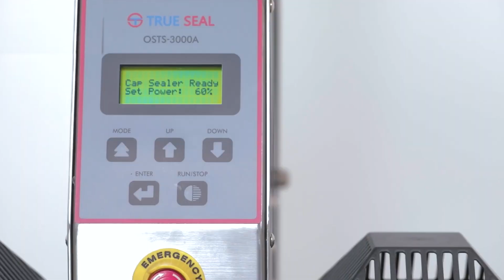Automatic Induction Cap Sealer – OSTS 3000Av3